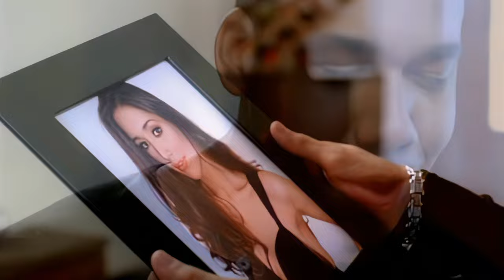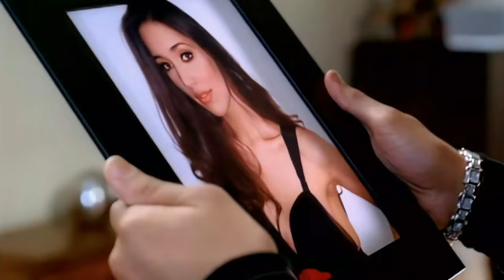Aventura - Mi Corazoncito 4K Remastered HD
Fecha de lanzamiento: 2006
Artista: Aventura
Álbum: K.O.B. Live
Género: Pop

CANCIÓN
Mi corazoncito
ARTISTA
Aventura
ÁLBUM
K.O.B. Live
COMPOSITORES
Anthony SantosThe Orchard Music (en representación de Premium Latin Music); LatinAutor - ACODEM, LatinAutorPerf, UNIAO BRASILEIRA DE EDITORAS DE MUSICA - UBEM, PEDL, J & N Publishing LLC, ASCAP, LatinAutor y 12 sociedades de derechos musicales